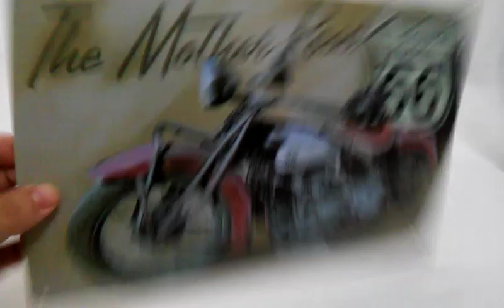Placa Metal Moto Estradeira Antiga Rota 66